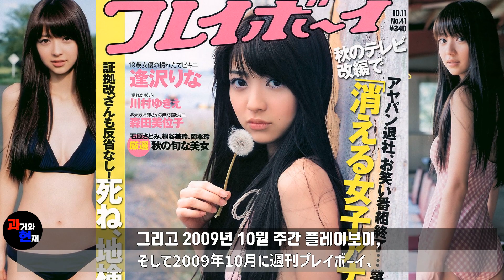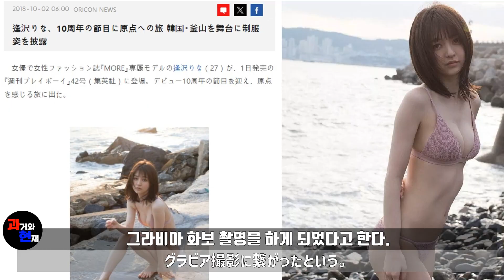2008년 '파워레인저 엔진포스' 엔진 옐로 역의 배우 '아이자와 리나'의 과거와 현재(炎神戦隊 ゴーオンジャー,Engine Sentai Go-onger,염신전대 고온저)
2008년 '파워레인저 엔진포스' 엔진 옐로 역의 배우 '아이자와 리나'의 과거와 현재
(炎神戦隊 ゴーオンジャー,Engine Sentai Go-onger,염신전대 고온저)

00:00 1.아이자와 리나
00:21 2.길거리 캐스팅
00:49 3.파워레인저 엔진포스
01:39 4.그라비아 아이돌
02:19 5.부산
02:37 6.베드신
02:53 7.울트라맨 트리거
03:19 8.그라비아 복귀
03:40 9.가면라이더 리바이스
03:40 10.근황